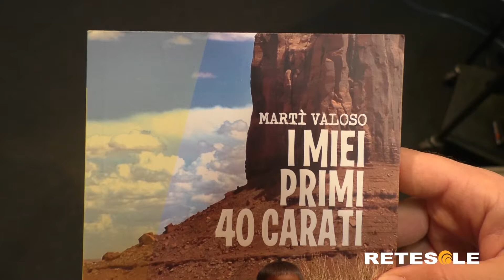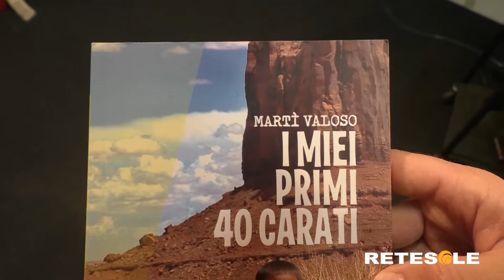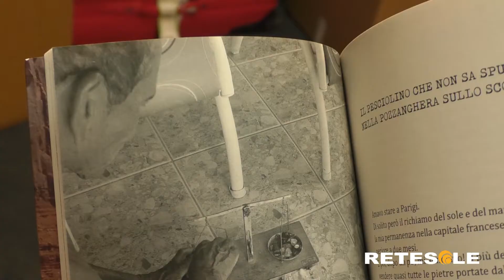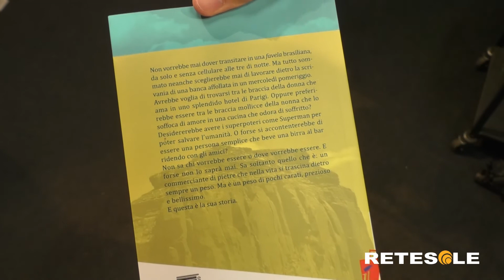Editoria, fuori il libro "I miei primi 40 carati"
Pubblicato da Dei Merangoli Editrice, "I miei primi 40 carati" racconta una storia curiosa e, al contempo, coinvolgente. Michele Macrì, docente di Gemmologia presso l'Università degli Studi La Sapienza di Roma, presenta più nel dettaglio l'opera negli studi di Retesole.

Intervista a cura di Alessandro Basile. Riprese di Pamela Duma.